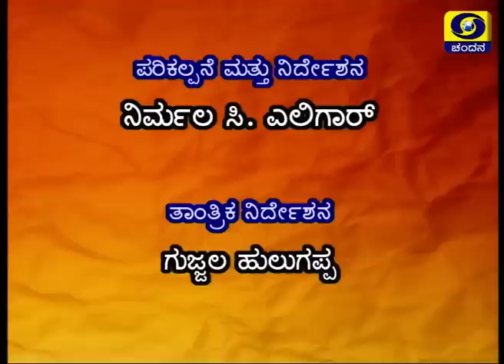Hindustani Classical Singer DrJayadevi Jangamashetti in Shubhodaya Karnataka | DD Chandana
DrJayadevi Jangamashetti is a Hindustani classical music vocalist of Jaipur Gwaliar gharana.